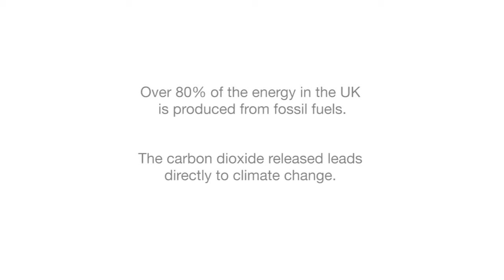GSFA 2016 | Good Energy | I smoke, and so does my dog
Over 80% of energy in the UK comes from fossil fuels. The carbon dioxide released leads directly to climate change, so if you’re not using renewables, you are ‘smoking’.

This was the message behind Good Energy’s viral video ‘I smoke, and so does my dog’, released in December 2015 to coincide with the critical COP21 climate talks in Paris.

Good Energy was the UK’s first 100% renewable electricity supplier, and has been providing clean energy to homes and businesses for over 15 years. Now with over 200,000 customers, Good Energy is demonstrating that there is another way to source your energy, which does not have a devastating impact on the planet.

Switching your energy supplier is the quickest and easiest way to cut your carbon footprint. By choosing locally sourced 100% renewable electricity, you’re increasing demand for the most effective way to combat climate change – clean energy sources.

‘I smoke and so does my dog’ works as an intriguing and effective reminder that by choosing an energy supplier that uses dirty fossil fuels, you’re agreeing to harmful emissions into the atmosphere. With over 350,000 views to date, the video was a very successful part of Good Energy’s COP21 awareness